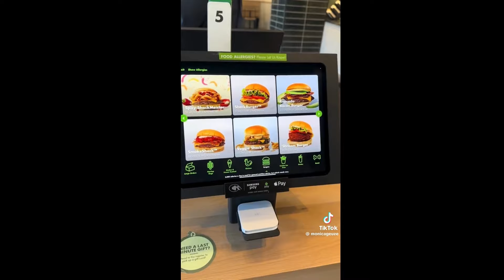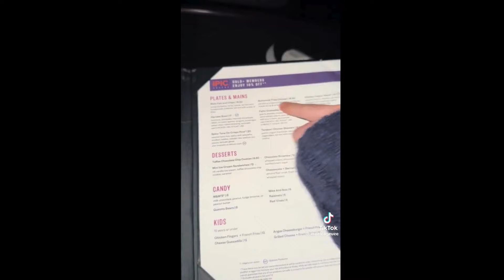DAGVLOG #6 IN NEW YORK | MONICA GEUZE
Monica Geuze neemt jullie mee in haar dagvlog in New York! Deel 6